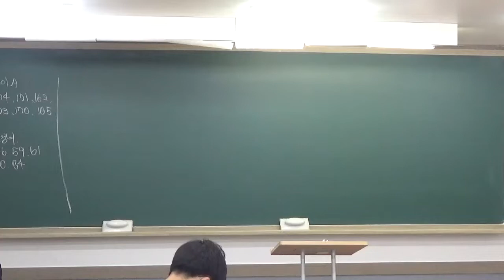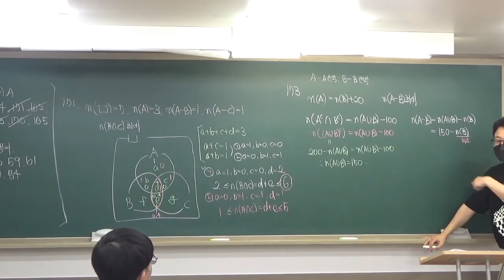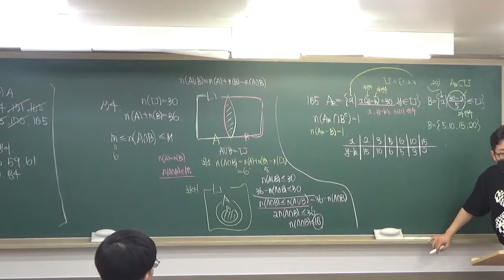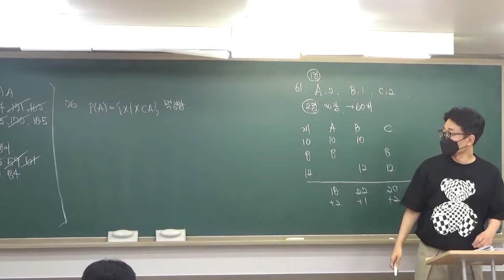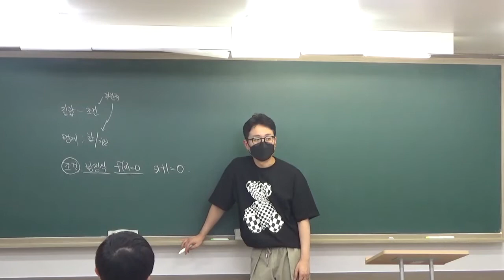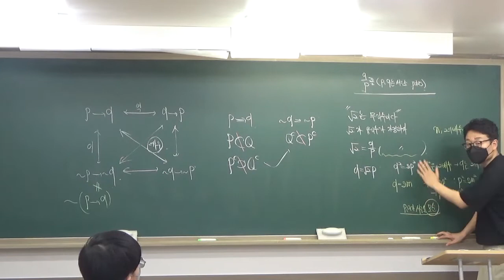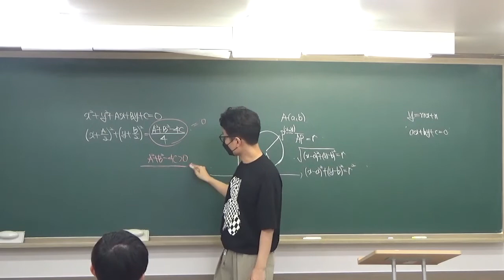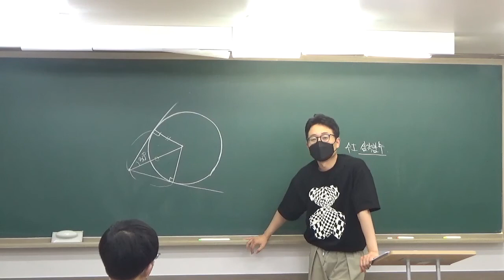구주이배_광진_2022 08 19 고1월금반 명제, 원의방정식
8월 19일 고1 월금반 명제, 원의방정식